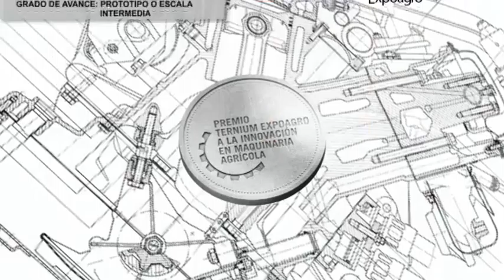PREMIOS TERNIUM - MEDALLA DE PLATA 2013 | FRUTOBOTIC